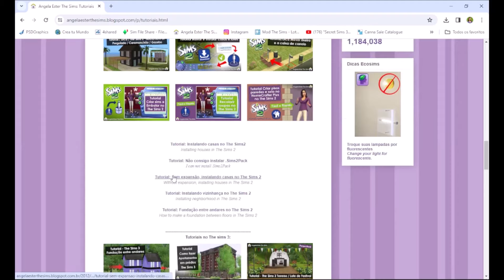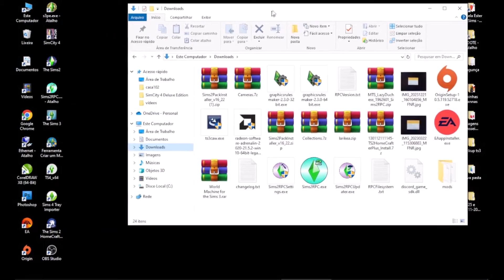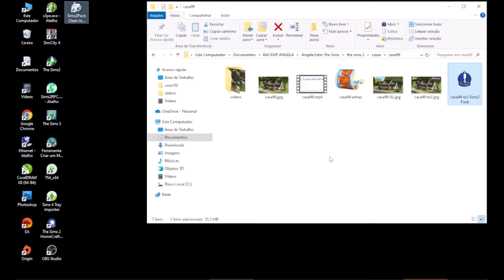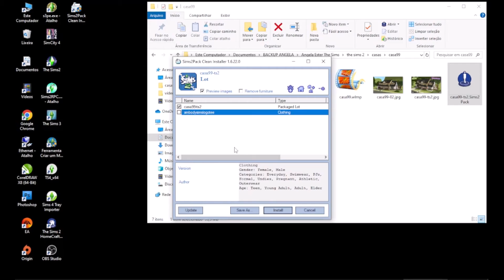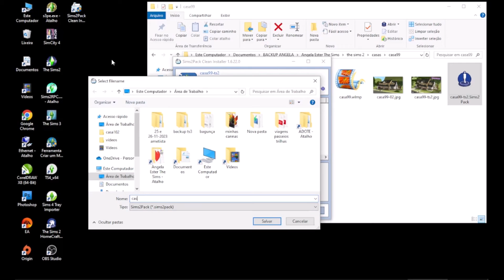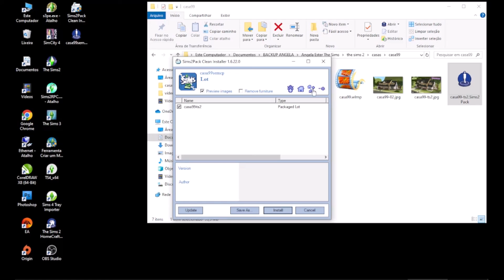Como Remover conteúdo personalizado usando Sims2Pack Clean Installer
No vídeo de hoje vou te mostrar como exluir conteúdo pesonalizado de arquivos do The Sims 2 utilizando o programinha Sims2Pack Clean Installer. Vou te ensinar a fazer o download, instalar e utilizar de forma fácil e rápida.